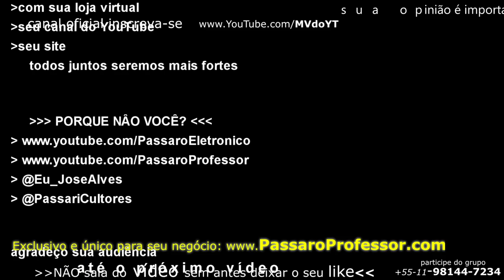Viajou Para Aparecida do padroado. Para buscar a irmã Do Curió soberano Criador de Curió.